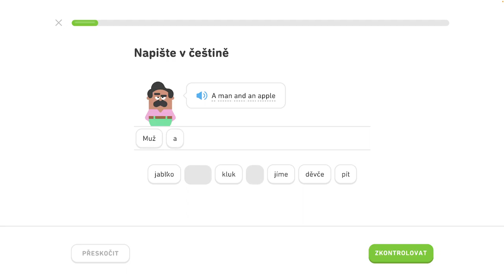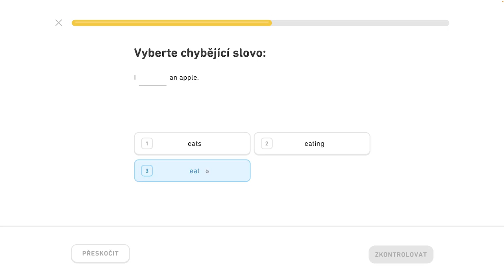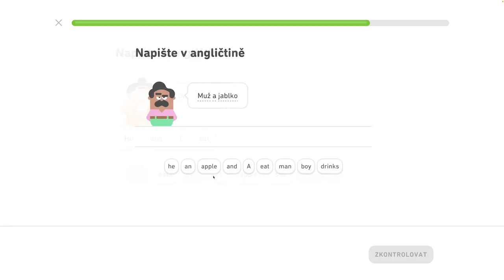🇺🇸 2. jednotka - Naučte sa základy 2/4 - Spoznajte základné slovné spojenia